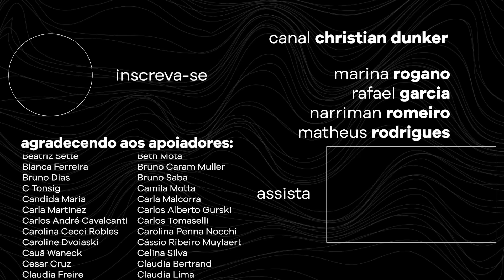Sobre bulimia e transtornos alimentares | Christian Dunker | Falando nIsso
Sobre bulimia e transtornos alimentares | Christian Dunker | Falando nIsso 468

Christian Dunker
Podcast Falando nIsso
Nos principais agregadores de podcast

Bibliografia

Anorexia
Éric Bidaud

A Bulimia
B. Brusset, C. Couvreur, A. Fine

Anorexia e Identificação: um modelo epidemiológico em psicanálise
Jaqueline Pinto Cardoso

Produção
buli

Marco Antonio D'Angelo

A arte e o motion design do canal são feitos por Caroline Mura

2024